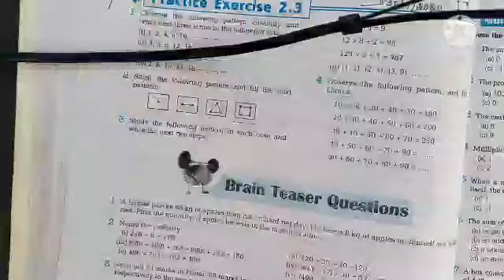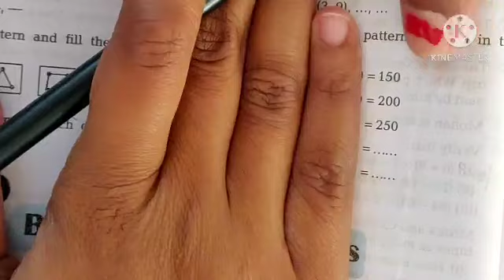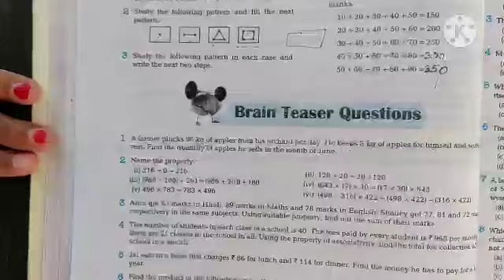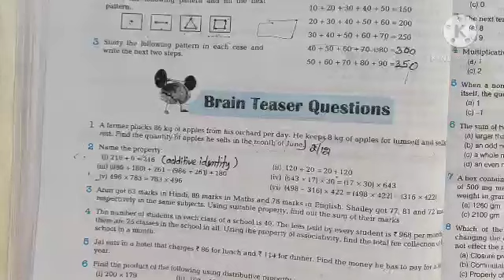Class 6( Maths.) Practice to be Ex. 2.3 Brain teasure Q. 1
Raksha maam